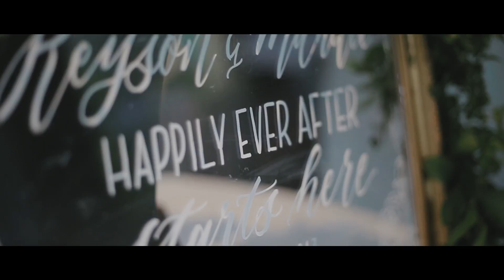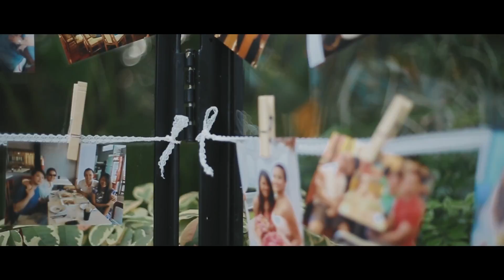TIRTHA ULUWATU || REYSON & MICHELLE WEDDING TRAILER